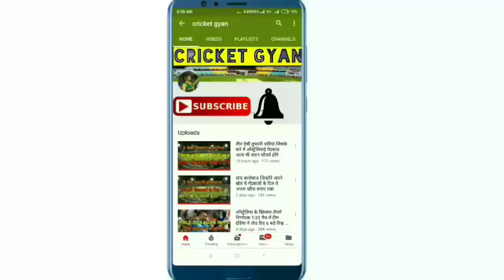यह 7 तूफानी बल्लेबाज अगर एक टीम से खेलेंगे तो वनडे में भी बना सकते हैं 600 रन